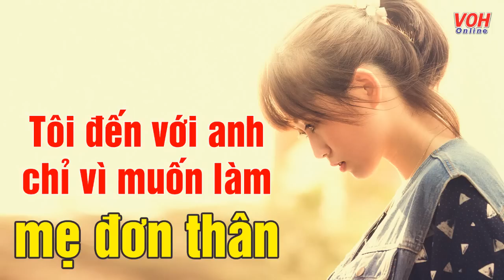Tôi Đến Với Anh Chỉ Vì Muốn Làm Mẹ Đơn Thân - Trò Chuyện Đêm Khuya (Lý Thị Mai)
Xuất phát từ ý định có một đứa cháu cho chạ mẹ ngoại ẳm bồng, tôi đã chọn cách mang thai với một người đàn ông nước ngoài và rồi câu chuyện ngày càng thêm rắc rối.

Gia đình tôi chỉ có 2 chị em, không may đứa em trai tôi lại là người đồng tính nên không có ý định kết hôn. Thấy cha mẹ già cứ mãi mong ngóng một đứa cháu để ẳm bồng nên tôi đã có một quyết định.

Vốn là một thông dịch viên, tiếp xúc nhiều với người nước ngoài nên tôi quyết định chọn anh - một chàng trai người Áo - thành mục tiêu của mình. Tôi đã thành công!

Tôi đến với anh không có tình yêu mà chỉ vì mục đích riêng. Biết tin tôi có thai, anh rất giận nhưng vẫn làm tròn trách nhiệm, luôn chu cấp cho mẹ con tôi đầy đủ. Đến nay cháu bé đã 2 tuổi, suốt thời gian ấy tôi đã cố gắng để anh yêu thương mình cũng vì mục đích muốn con mình có cha.

Và rồi, mới đây, trong một tình huống bất cẩn, tôi lại có thai với anh thêm lần nữa. Lần này anh thật sự cảm thấy như đang bị tôi đưa vào một chiếc bẫy...

Qua "Trò chuyện đêm khuya" chuyên gia tư vấn Lý Thị Mai đã giúp tôi có những lời khuyên rất bổ ích. Còn bạn thì sao? Hãy nghe câu chuyện của tôi và giúp tôi lời khuyên bạn nhé!

Chương trình "Trò chuyện đêm khuya" được phát sóng từ 22 giờ đến 23 giờ ngày thứ Sáu hàng tuần, trên sóng FM 99.9MHz. Số điện thoại tham gia giao lưu trực tiếp: - Bắt đầu nhận cuộc gọi đăng ký từ 21 giờ